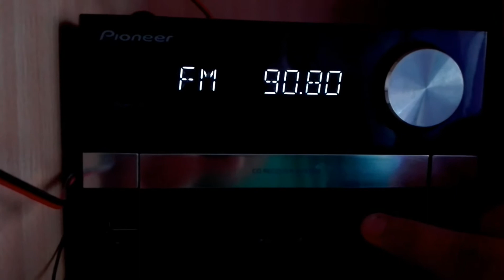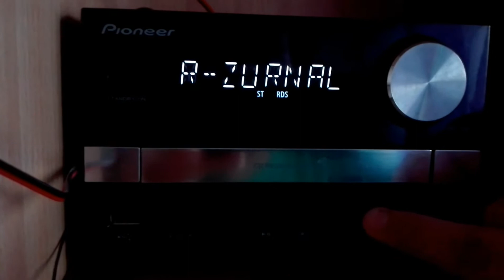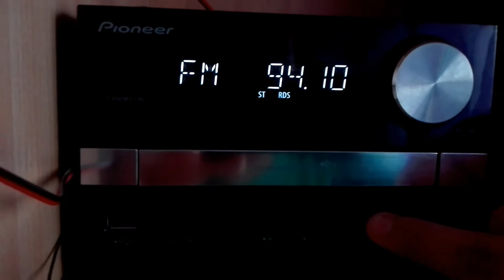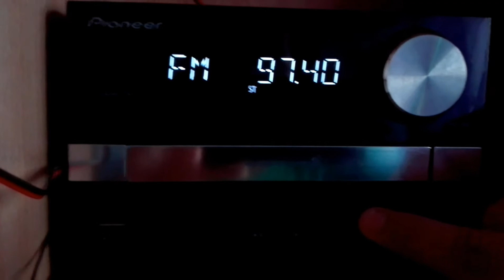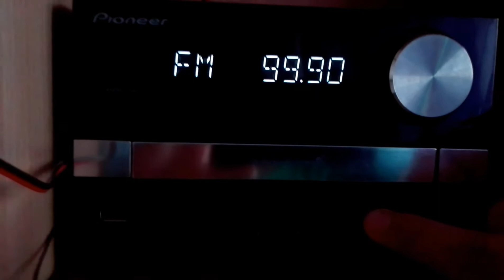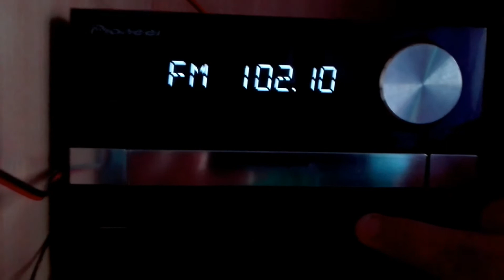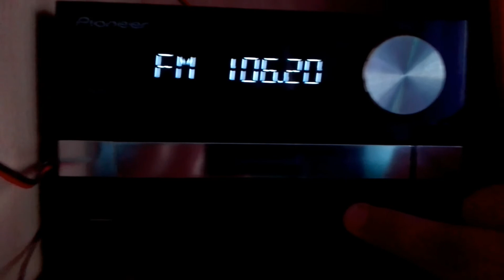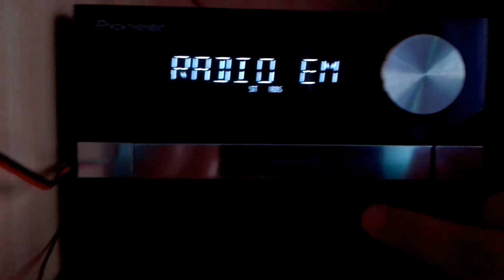Bandscan FM / Jaworzno ul. Jaśminowa / 2.07.2017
Data nagrania: 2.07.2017 pomiędzy ok. 19:50 a 20:00
Miejsce: Jaworzno, ul. Jaśminowa 21 - czwarte piętro bloku mieszkalnego
Wykaz stacji radiowych:
1. Polskie Radio Kraków / 87,6 MHz / RTON Luboń Wielki
2. Radio ZET Gold / 87,9 MHz / Szyndzielnia (Bielsko-Biała)
3. RMF MAXXX Śląsk / 88,1 MHz / Komin EC (Zabrze)
4. Radio Maryja / 88,4 MHz / Magurka (Bielsko-Biała)
5. Radio Piekary / 88,7 MHz / Komin PEC (Bytom)
6. Rádio Impuls / 89 MHz / Hošťalkovice (Ostrawa, Czechy)
7. RMF FM / 89,2 MHz / Klimczok (Bielsko-Biała)
8. PR1 / 89,4 MHz / RTCN Chorągwica
9. Antyradio / 89,8 MHz / Komin EC Łagisza (Będzin)
10. Radio Anioł Beskidów / 90,2 MHz / Magurka (Bielsko-Biała)
11. PR2 / 90,4 MHz / RTON Luboń Wielki
12. PR2 / 90,6 MHz / RTCN Wręczyca
13. Rádio Frekvence 1 / 91 MHz / Hošťalkovice (Ostrawa, Czechy)
14. Radio Złote Przeboje / 91,2 MHz / Komin EC Katowice
15. PR1 / 91,5 MHz / RTON Skrzyczne
16. PR3 / 91,7 MHz / RTCN Wręczyca
17. Slovenský rozhlas 4 - Rádio_FM / 91,9 MHz / Magurka (Namiestowo, Słowacja)
18. Česky rozhlas 1 - Radiožurnal / 92,1 MHz / Třinec "Na Javorovém" (Czechy)
19. Radio Express / 92,3 MHz / Komin E Łaziska
20. Česky rozhlas 1 - Radiožurnal / 92,5 MHz / Valasške Meziríčí "Radhosť" (Czechy)
21. RMF FM / 93 MHz / RTCN Kosztowy
22. CCM / 93,4 MHz / Wieża Radiostacji Gliwickiej
23. Radio ZET Chilli / 93,6 MHz / Komin EC Katowice
24. Helax / 93,7 MHz / Hošťalkovice (Ostrawa, Czechy)
25. Radio Maryja / 93,9 MHz / Czantoria (Ustroń)
26. Radio Frekvence 1 / 94,1 MHz / Valasške Meziríčí "Radhosť" (Czechy)
27. Radio Pogoda / 94,5 MHz / RTCN Kosztowy
28. CCM / 94,9 MHz / Komin Synthos Dwory (Oświęcim)
29. Radio ZET Gold / 95,1 MHz / Komin EC Zabrze
30. VOX FM / 95,5 MHz / RTCN Kosztowy
31. Radio ZET / 95,7 MHz / RTON Skrzyczne
32. RMF FM / 96 MHz / RTCN Chorągwica
33. Radio Silesia / 96,2 MHz / Komin EC Zabrze
34. Radio Złote Przeboje / 96,6 MHz / Komin EC Zabrze
35. Česky rozhlas 2 / 96,8 MHz / Valasške Meziríčí "Radhosť" (Czechy)
36. Slovenský rozhlas 3 - Rádio Devín / 97,2 MHz / "Krížava" (Żylina, Słowacja)
37. TOK FM / 97,4 MHz / Komin EC Katowice
38. CCM / 97,6 MHz / Szyndzielnia (Bielsko-Biała)
39. PR1 / 97,9 MHz / RTCN Kosztowy
40. Radio Čas / 98,3 MHz / Tŕinec "Na Javorovém II" (Czechy)
41. Hitradio Orion / 98,7 MHz / Třinec "Na Javorovém" (Czechy)
42. Radio ESKA Śląsk / 99,1 MHz / RTCN Kosztowy
43. PR3 / 99,4 MHz / RTCN Chorągwica
44. PR3 / 99,7 MHz / RTCN Kosztowy
45. Radio Bielsko / 99,9 MHz / Skrzyczne (Wisła)
46. Radio FEST / 100,2 MHz / Komin EC Zabrze
47. Rádio Impuls / 100,5 MHz / Valasške Meziríčí "Radhosť" (Czechy)
48. PR3 / 100,8 MHz / RTON Skrzyczne
49. Polskie Radio Katowice / 101,2 MHz / SLR Bytków (Katowice)
50. Polskie Radio Kielce / 101,4 MHz / RTCN Święty Krzyż
51. Polskie Radio Kraków / 101,6 MHz / RTCN Chorągwica
52. Polskie Radio Katowice / 102,2 MHz / RTCN Kosztowy
53. Radio ZET / 102,8 MHz / Komin EC Katowice
54. Polskie Radio Katowice / 103 MHz / Czantoria (Ustroń)
55. Radio Bielsko / 103,3 MHz / Czantoria (Ustroń)
56. Radio ZET / 103,4 MHz / RTCN Wręczyca
57. Radio Maryja / 103,7 MHz / RTCN Kosztowy
58. Hitradio Orion / 103,9 MHz / Valasške Meziríčí "Radhosť" (Czechy)
59. Radio ZET / 104,1 MHz / RTCN Chorągwica
60. TOK FM / 104,3 MHz / Komin Veolia (Tarnowskie Góry)
61. PR2 / 104,5 MHz / TON ZIAD (Bielsko-Biała)
62. RMF FM / 104,7 MHz / RTON Luboń Wielki
63. Česky rozhlas 5 - Praha / 105,3 MHz / Třinec "Na Javorovém" (Czechy)
64. PR2 / 105,6 MHz / RTCN Kosztowy
65. Antyradio / 106,4 MHz / Komin EC Zabrze
66. Radio Bielsko / 106,7 MHz / Szyndzielnia (Bielsko-Biała)
67. CCM / 107,1 MHz / Czantoria (Ustroń)
68. Radio eM / 107,6 MHz / RTCN Kosztowy
Łącznie naliczyłem 68 stacji radiowych nadawanych w falach UKF, z czego 11 czeskich i dwie słowackie. Polskich stacji radiowych jest 55.